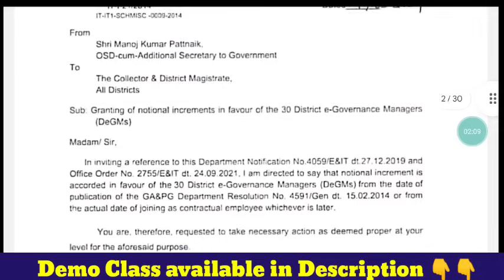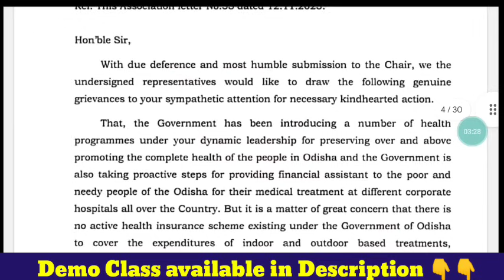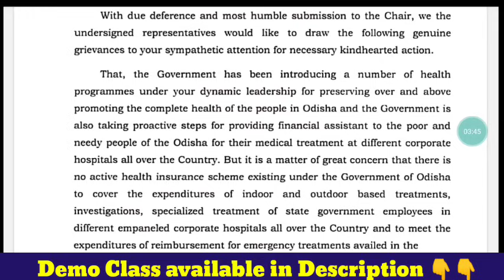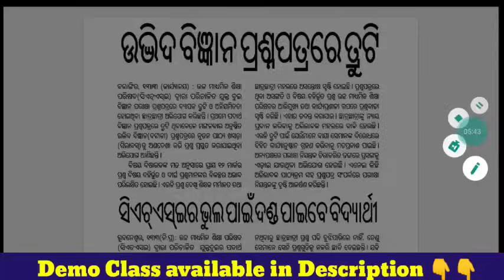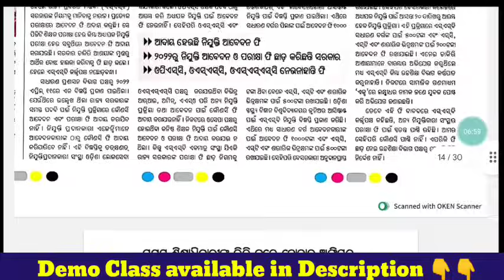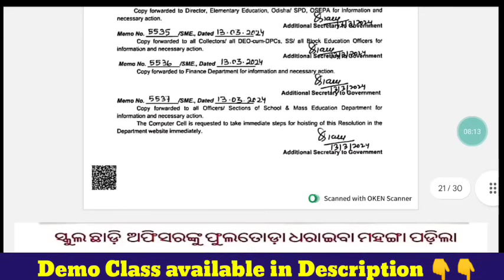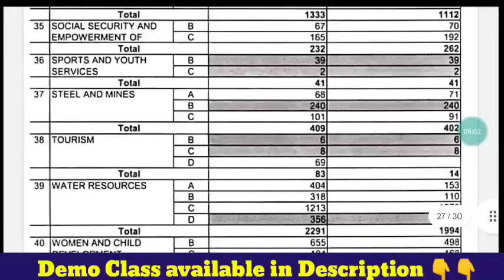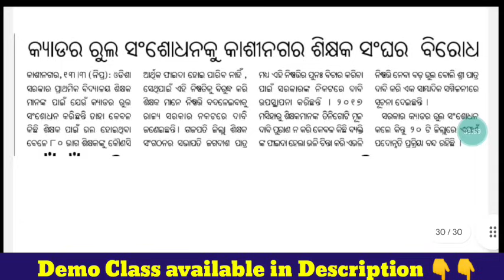ନିଯୁକ୍ତି ପାଇଲେ ୨ନୂଆ ନିର୍ବାଚନ କମିଶନର,COC🗒️ଓଡିଶା ପିଲାଙ୍କୁ ନିଯୁକ୍ତି ମିଳିଲେ ନବୀନଙ୍କୁ ଦେବେ ମାସିକ ୧୦୦୦₹🧐